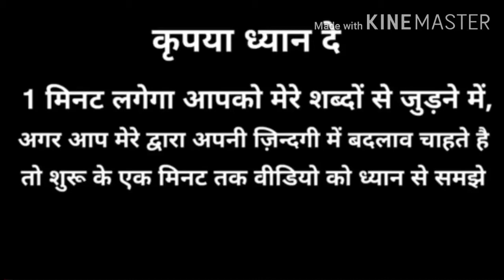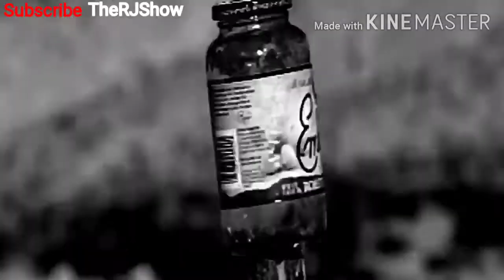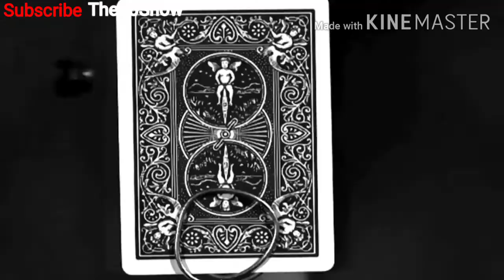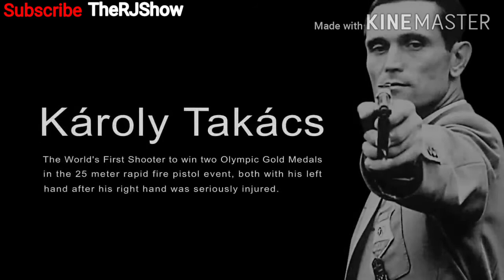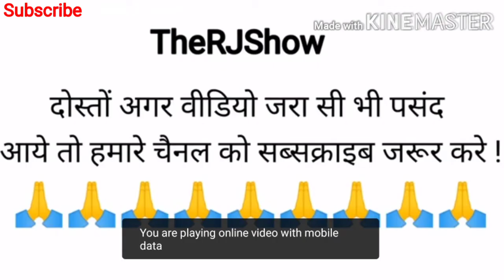Latest New Motivation Video | World's Best Motivational Video - By Sandeep Maheshwari I In Hindi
World's Best Motivational Video - By Sandeep Maheshwari I Hindi

You might see an AD on this video because it has been monetized by the Music Company (WaterTower Music) whose background music (By Hans Zimmer) was used in this video. However, 100% of the income from the AD will go directly to the Music Company.

TAGS FOR REFERRING

world's best motivational video by sonu sharma hindi motivational speech,